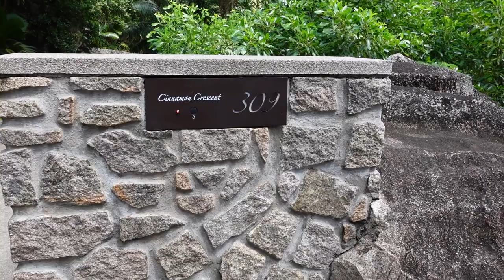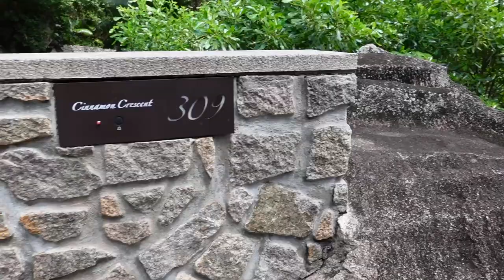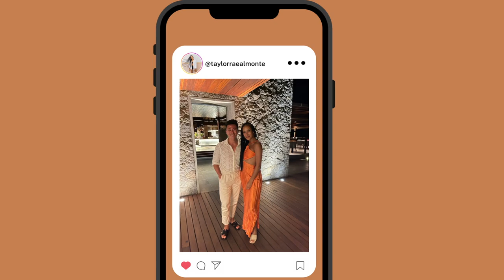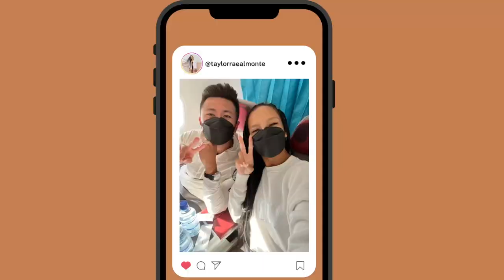Four Seasons Seychelles, Seychelles Honeymoon, Seychelles Vlog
Our 4 day, 3 night stay at the Four Seasons Seychelles, including a room tour!